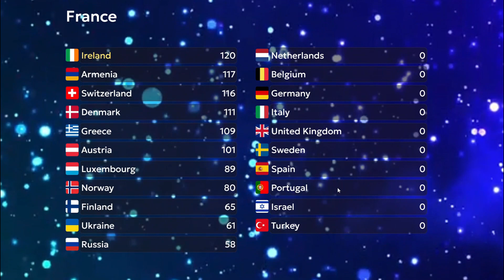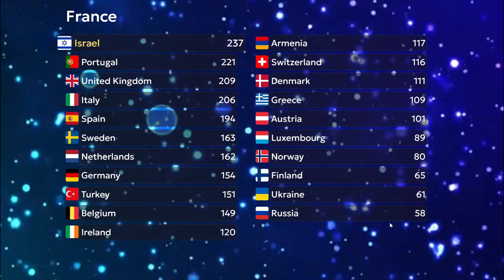Eurovision all time top 21 : France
Did you know that between 1956 and 2023 it's an average of 21 countries that competed in Eurovision finals?
To honour that fact (and actually mainly to share a bit of the few programming tricks I've learnt with the valuable help of a couple of mates), I'm lauching a new series that will take us through time and space, by presenting the all time top 21 from as many countries as possible (knowing not all countries that have participated have a proper top 21 to account for).

Do you want a France heart pin like this one?